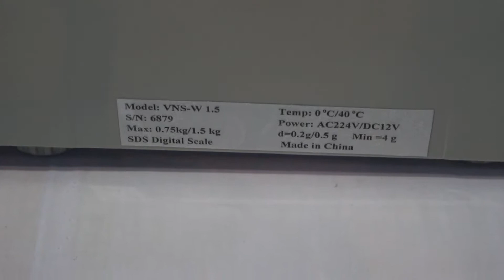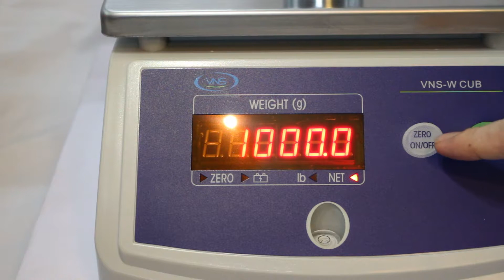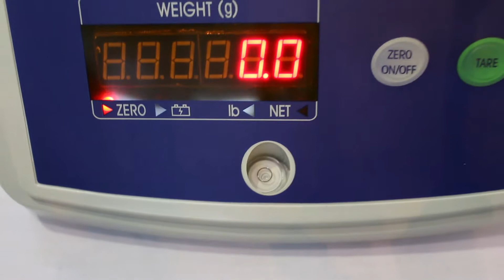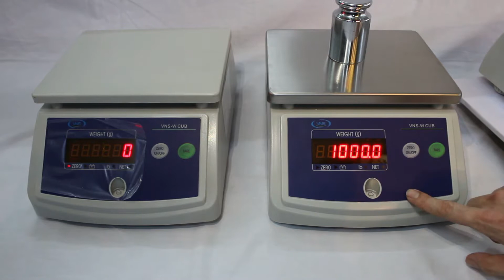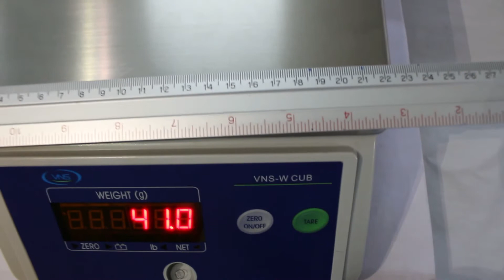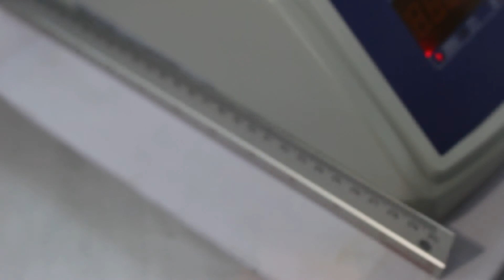Cân điện tử VNS W CUB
Cân thủy sản VNS W